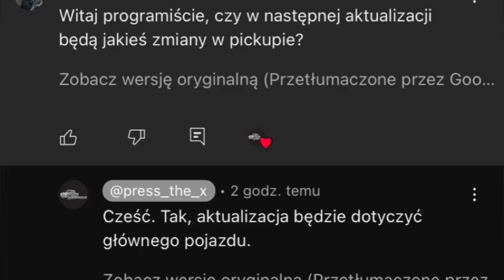PickUp | NOWA AKTUALIZACJA | NEW UPDATE | INFO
Siema,
Dziś niespodziewane szybko dostaliśmy informację od twórcy więc jest film

Pozdrawiam